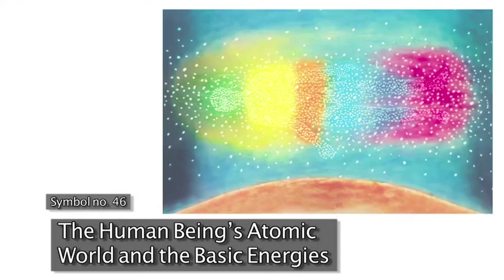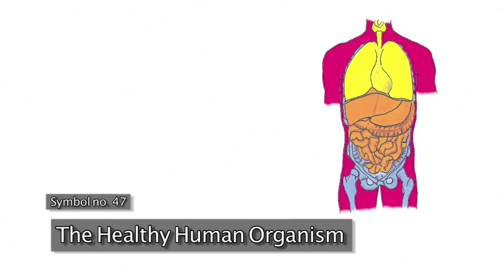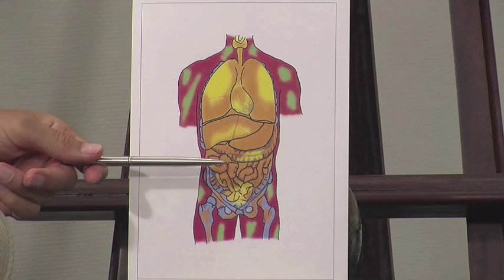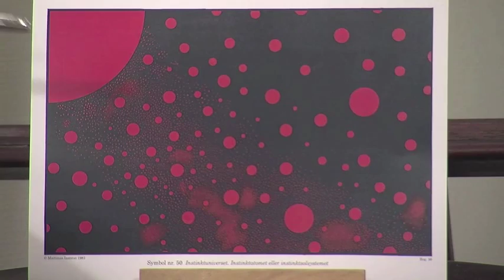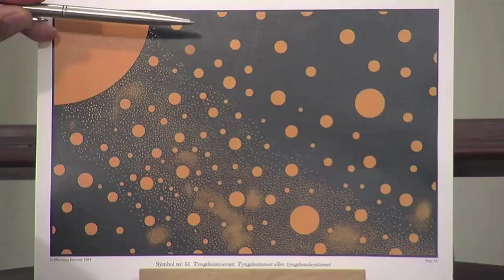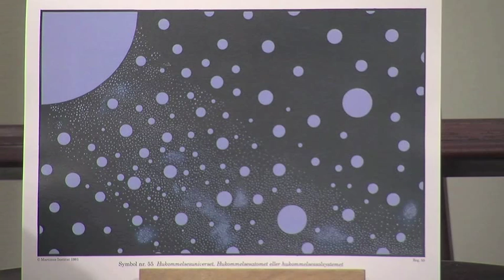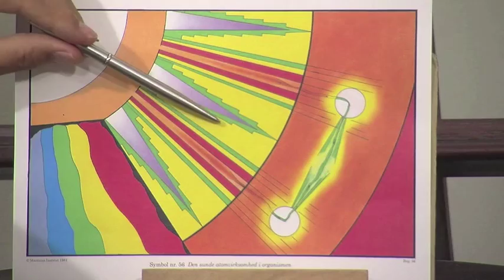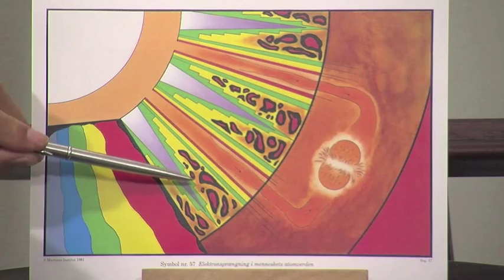en1. The Eternal World Picture 5, Part 1/3. Nos.45-57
EWP5 part 1/3.  In 44 min Ole Therkelsen explains the first 13 symbols, nos. 45-57 in Martinus' 5th symbol book, "The Eternal World Picture", vol. 5, which is about sickness and healing seen in a cosmic perspective.

The Danish world teacher Martinus (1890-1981) has drawn symbol no. 45-57, which are published in The Eternal World Picture vol. 5.

Science tells that physical matter in micro-cosmos consists of particles and empty space. We can ourselves see the universe in macro-cosmos consists of particles and empty space. But Martinus shows that there is consciousness in the empty space. Actually all particles in the whole Universe is governed and controlled by consciousness, by the consciousness of microcosmic, mesocosmic and macrocosmic living beings. Thus our state of health is ruled or governed by the quality of our thoughts and consciousness.
The brain and nervous system are penetrated or overshadowed by the intelligence energy (green). The blood-system, the heart and lungs are overshadowed by feeling-energy (yellow). The stomach, intestines and whole digestive system are penetrated by gravity-energy. In the animal kingdom the sexual organs are overshadowed by the intuition energy (blue). The skin and muscles are overshadowed by the instinct-energy (red). The bones and the skeleton are penetrated by memory-energy (indigo colour).

The Third Testament, Livets Bog, vol. 4, § 1095
“Thoughts” appear as thoughts of instinct, gravity, feeling, intelligence, intuition and memory just as living beings appear as beings of instinct, gravity, feeling, intelligence, intuition and memory
1095. The passage through the horizon that every “experience” must undergo in order to become complete or perfect, which in turn means in order to become a “cosmic analysis” is exactly the same, albeit in a micro-form, as that which every “living being” must undergo in order to attain perfection. An “experience”, which in turn means a “thought” or “idea” is thus not perfect until it represents the five outer stages of the spiral cycle, the stages of instinct, gravity, feeling, intelligence and intuition, thereafter disappearing in the sixth and inner stage of the same spiral, the stage of memory. We must therefore define the various sorts of thoughts according to the stage they represent in the spiral cycle, this stage forming the basis for their “indication of place” in the range of sensory perception of the being in question. Every single thought on its journey through the cycle must thus represent the same stages as the “living beings” do in the same cycle. The “thoughts” can therefore be expressed as “thoughts of instinct, gravity, feeling, intelligence, intuition and memory”, just as the “living beings” can be expressed as “beings of instinct, gravity, feeling” and so on. “Thoughts” thus represent stages of evolution in precisely the same way as “living beings” do.

Ole Therkelsen' book "Martinus, Darwin and Intelligent Design"
Part 3 – Defective Genes, Sickness and Health
Chapter 22  Diseases due to genetic factors
Chapter 23  Vegetarianism, health and destiny
Chapter 24 Thoughts, health and sickness
Chapter 25 The goal of evolution